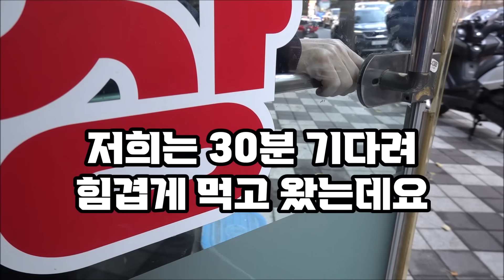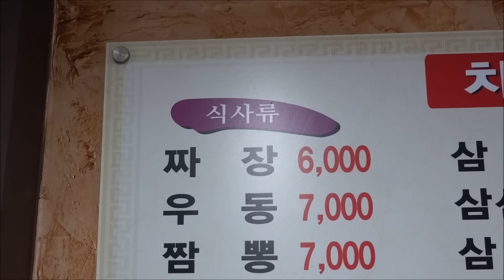하루 4시간만 장사하는데 매일 2시간만에 재료소진 되는 중식당! [맛있겠다 Yummy]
*월요일 휴무
*11시~15시
(14시 반 라스트오더)
*인천 동구 송현1동 56-99
(동인천역 4번출구 직진 700미터)

감사합니다🧡🧡🧡